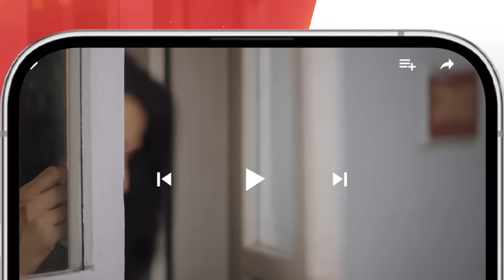Zard Patton Ka Bunn - Ep 14 Teaser - 4th Aug 2024 - Mothercare, Master Paints, Jhalak Beauty Cream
Zard Patton Ka Bunn - Ep 14 Teaser - 4th Aug 2024 - Mothercare, Master Paints, Jhalak Beauty Cream - HUM TV

Digitally Presented By Mothercare